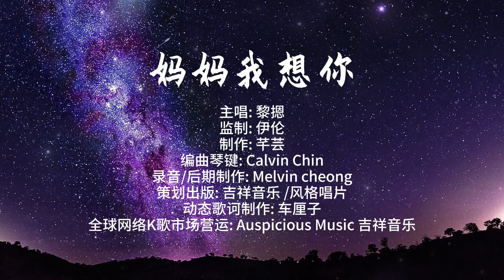黎摁 - 妈妈我想你 (歌词版)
《《 谢谢大家支持訂閱官方 “ 吉祥音乐” YouTube頻道 》》

【Apple Music & iTunes】【KKBOX】【Spotify】【QQ MUSIC】